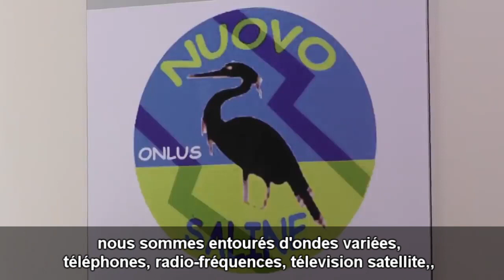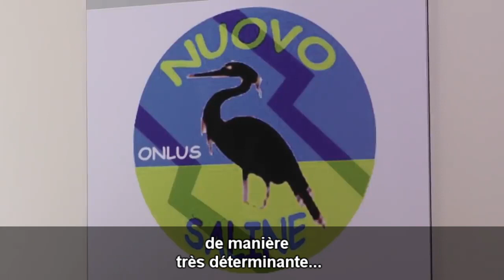Effets négatifs de la 5G sur les blattes